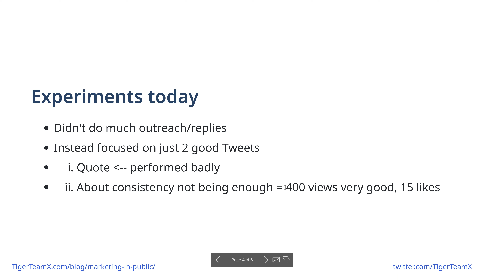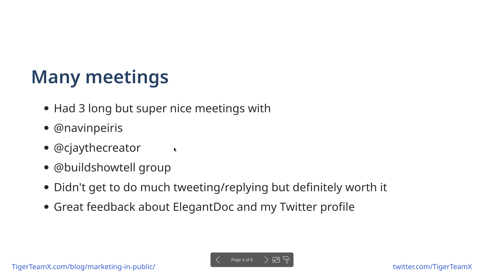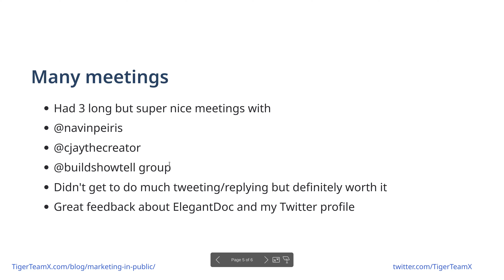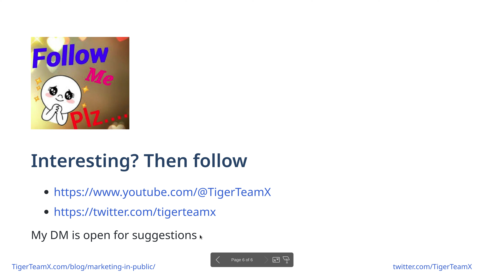Marketing In Public Day 27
Journey on getting 1000 Twitter followers

I am learning by doing - documenting winnings and failings
And inspire you to take action!

Hashtags